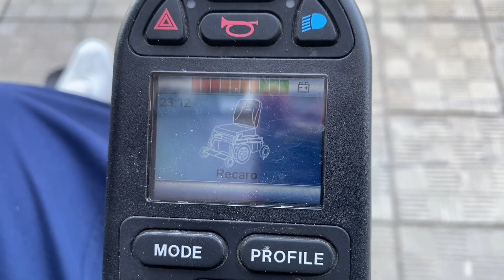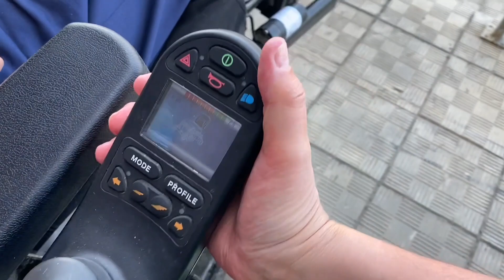ЭЛЕКТРОКОЛЯСКА MEYRA OPTIMUS 2 ELITE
Друзья, представляем вам обзор электроколяски Meyra Optimus2 в комплектации Elite со всеми электрорегулировками, креслом Recaro и скоростью 15 км/ч. Этот обзор помог нам провести наш друг и опытный владелец этой коляски Алексей.
Алексей получил этот Optimus2 от ФСС. Да, это возможно! И наш друг даст вам рабочие советы, как добился успеха в борьбе за свою коляску. Досмотрите видео до конца!
✅️Комплектация Meyra Optimus2 Elite:
▫️Электрорегулировка угла наклона спинки до положения лежа
▫️Электрорегулировка угла наклона сиденья до 30°
▫️Электрорегулировка угла наклона подножек вместе и отдельно
▫️Кресло Recaro
▫️Подлокотники съемные с регулировкой по высоте и ширине
▫️Подножки с опорой для голени, регулируются по длине
▫️Пульт R-Net с цветным LCD-дисплеем
▫️Держатель пульта с параллельным отведением
▫️Поясной ремень безопасности
▫️Электроосвещение
▫️Бызговики передних и задних колес
▫️Зеркало заднего вида
▫️Корпус и покрышки чёрного цвета
Алексей внёс свои дополнения в коляску для максимального комфорта. Он установил дополнительный ремень безопасности, оборудовал автомобильным сигналом.
☝️Друзья! А мы принимаем заказы на электроколяски Meyra Optimus2 в нужной вам коллекции!